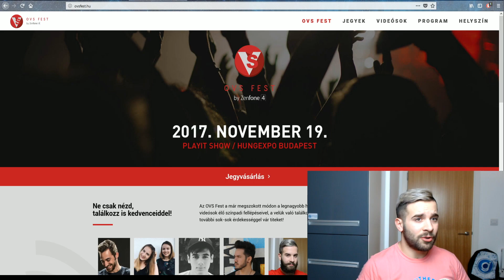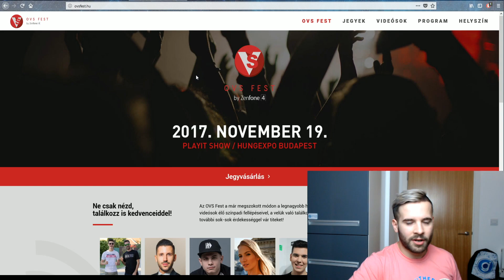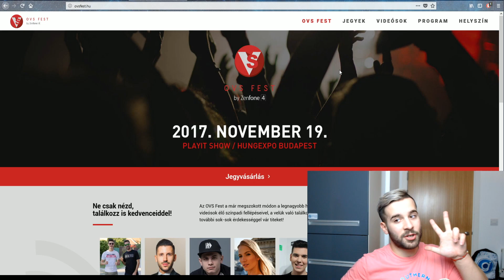GYERE ODA HOZZÁM ! | OVS FEST/PlayIT 2017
FIGYELEM!